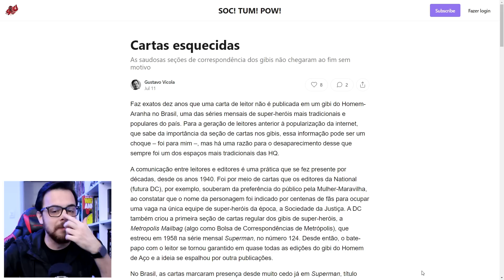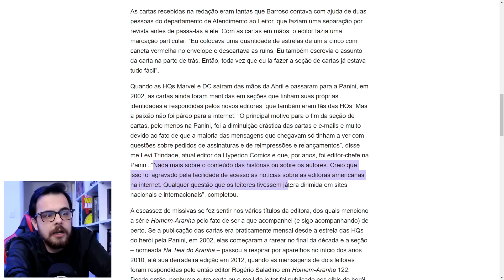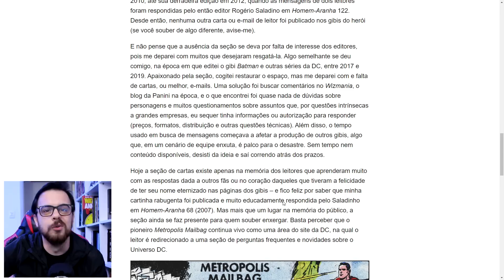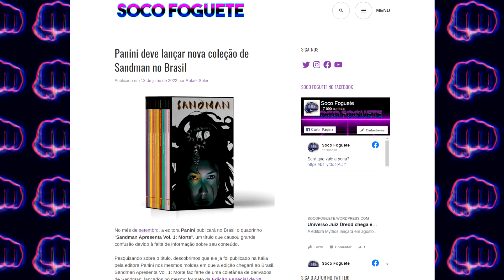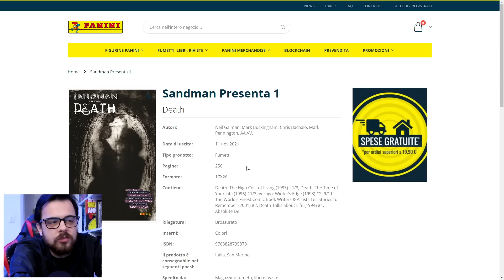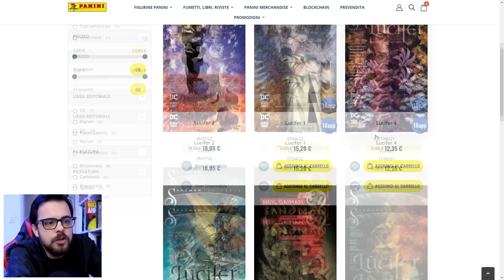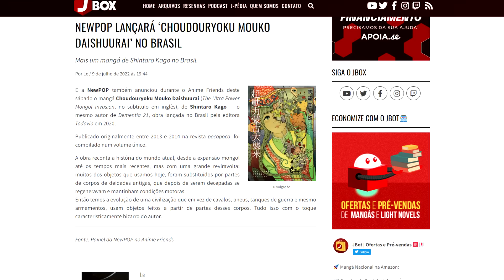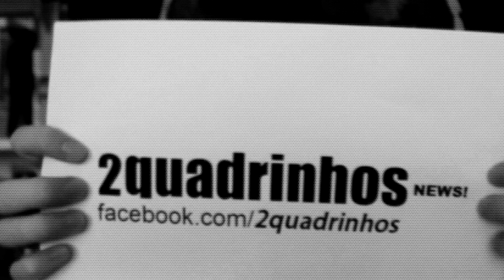É OFICIAL! NOVA COLEÇÃO DE SANDMAN NO BRASIL | 2q News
00:00 O fim das cartas
03:29 Intro, like e clube
04:23 Coleção Sandman Apresenta
07:36 Devir 35 anos
08:13 Carniça e a Blindagem Mística
08:38 Shintaro Kago pela NewPOP
09:08 Noite de Trevas Metal 3…?

Ei... vai adquirir quadrinhos? Sim? Legal. Valeu por clicar :)
📌📌Todas as pré-vendas
✅ Mais vendidos!